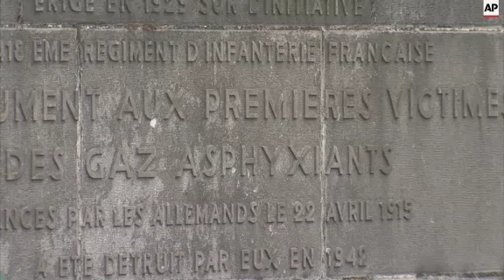Ceremony marks first use of chemical weapons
(22 Apr 2015) Belgium's King Philippe led the centennial remembrance in Flanders Fields marking the first use of chemical weapons in warfare.
The Monarch went to the fields where Germany first used chlorine gas on 22 April 1915, near the small town of Ypres.
The ceremony was part of two days of events to honour all victims of gas attacks over the past century.
Also attending the service was the Organisation for the Prohibition of Chemical Weapons, which is still fighting the continued use of gas today.
The Allied Forces and Germany used so many chemical shells during the 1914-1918 war that farmers are still ploughing them from old battlefields to this day.